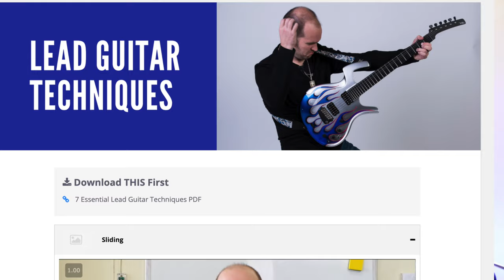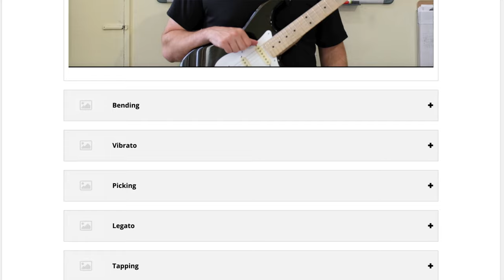MusicMan Sterling Albert Lee Guitar Demo + Review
Demo of ALL THE TONEZ plus my thoughts and other shenanigans. Running through Carl Martin "Greg Howe's Lick Box" into Friedman Runt 20 direct into Scarlett whatever it's called.

🎸 Study guitar with Eric and his team in Fort Worth, TX or anywhere

(currently unavailable)